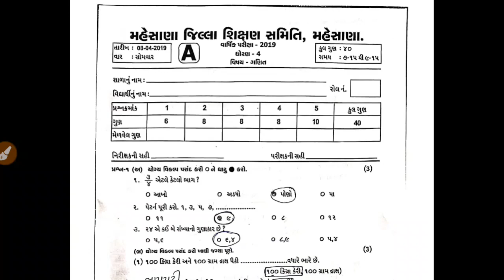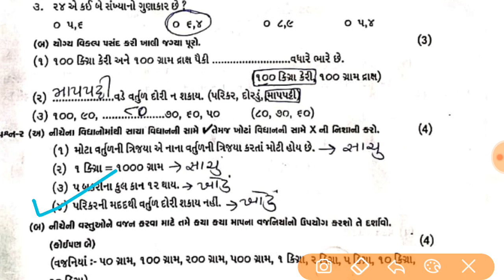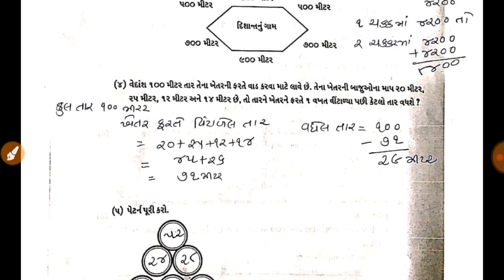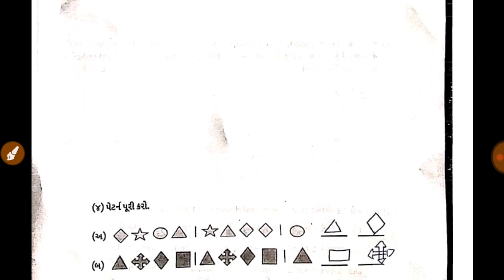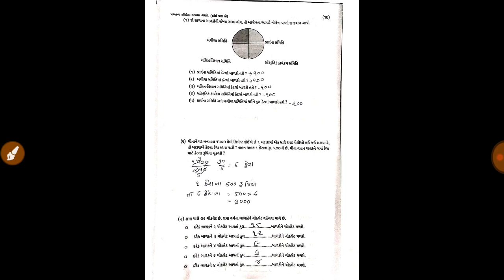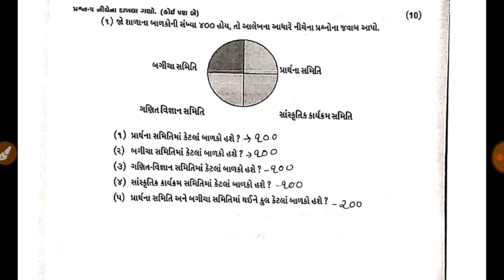ધોરણ 4 ગણિત પેપર સોલુશન Math Standard 4 Paper Solution 2019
ગણિત પેપર સોલ્યુશન